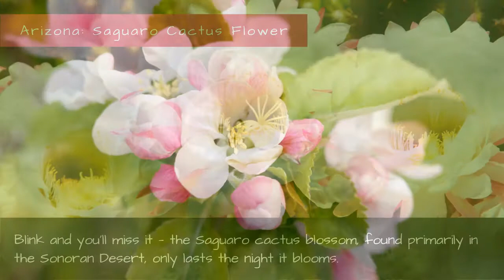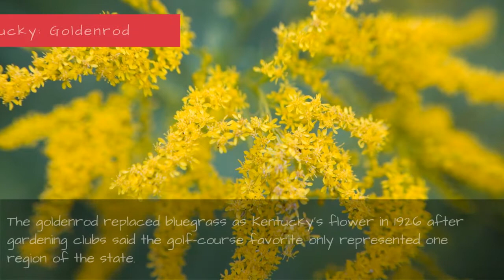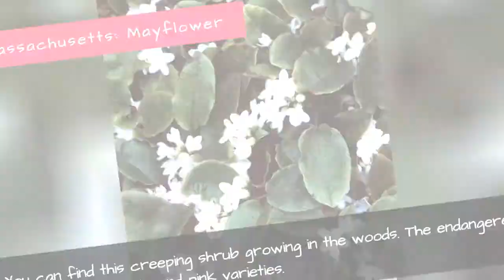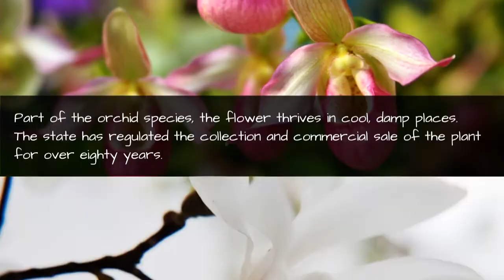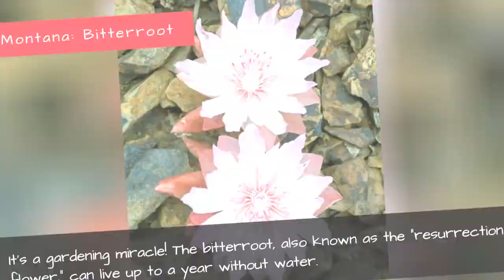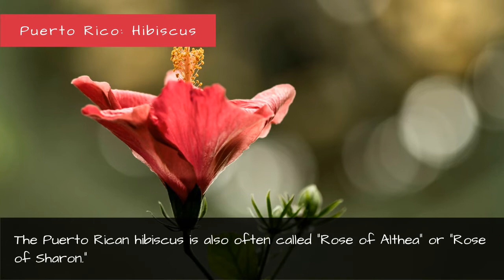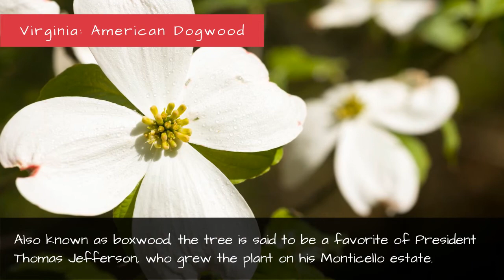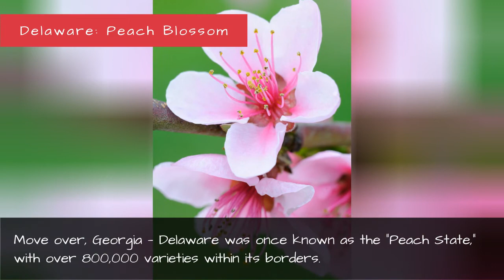50+ Pictures Of State Flowers - Us State Flowers List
50+ Pictures of State Flowers - US State Flowers List
Iowa has the Wild Rose and Mississippi has the Magnolia. (And if you're wondering about the 56, it's because we included the District of Columbia and other U.S. territories, too!) See which fragrant flower holds weight in your home state.